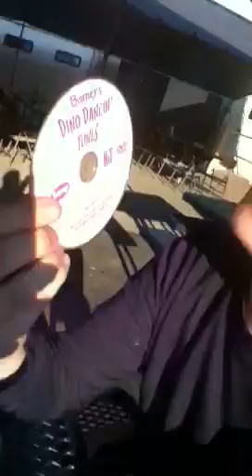devins donut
emo kid freaks out when bug lands on hos should ladies im usaly wayy hotter;)